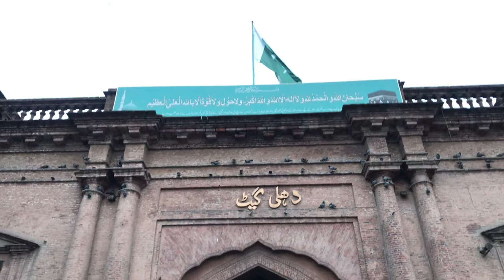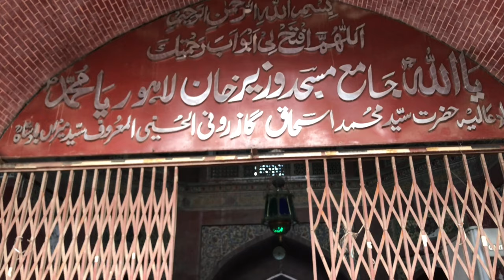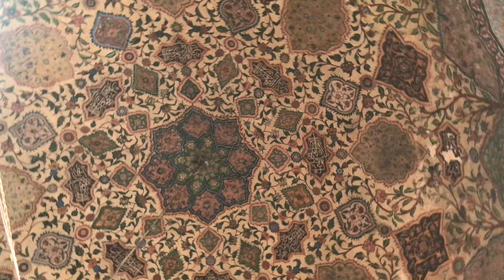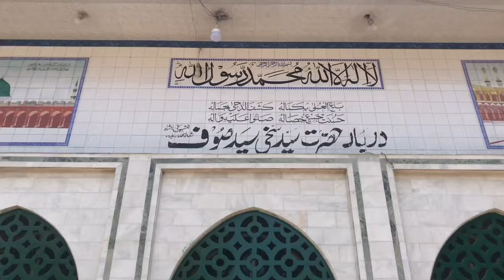MASJID WAZIR KHAN |VLOG 4|ABBAS BUNNY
discover the beauty of masjid wazir khan
most beautiful pieace of art
find the beauty in the mosque
historical place
must watch and share and also visit this mosque

vlog partner
SYED HUSSAIN ABBAS NAQVI
SYED MUHAMMAD ABBAS NAQVI